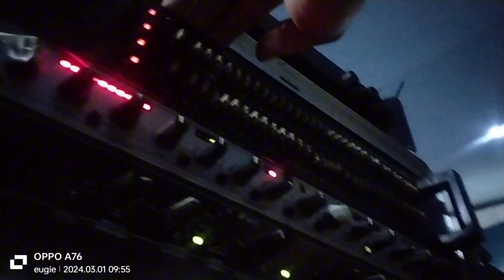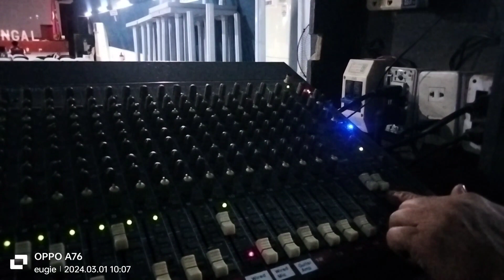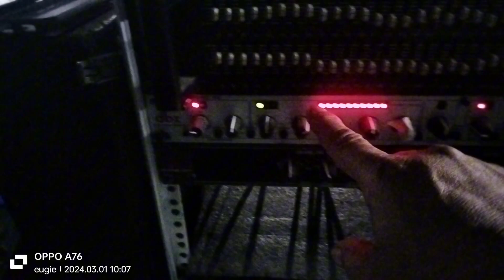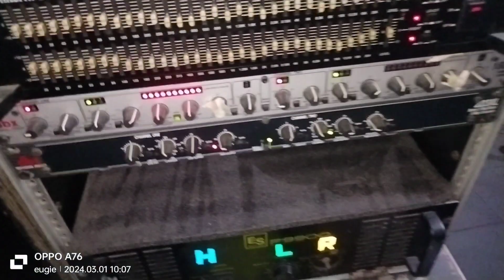RE calibration of installed sound system